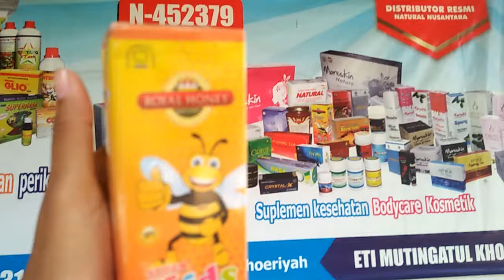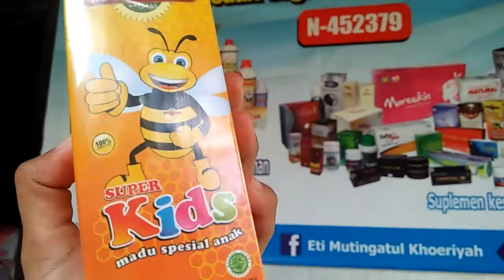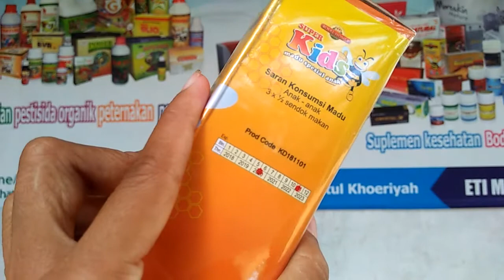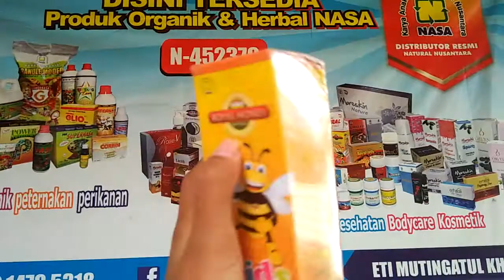Cara mengatasi anak susah makan dengan madu kids nasa